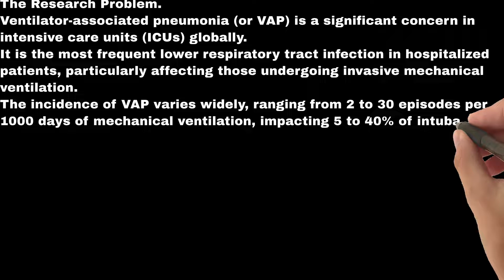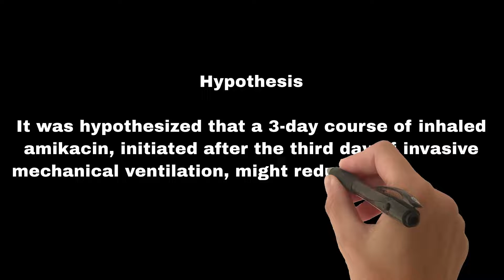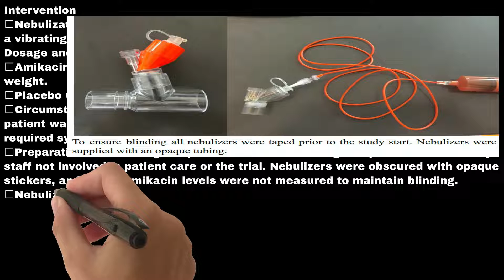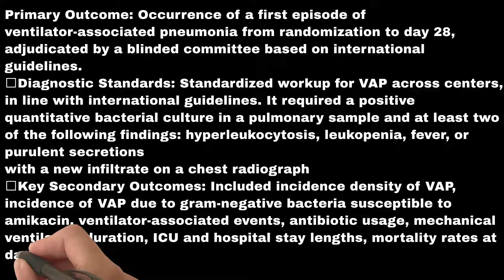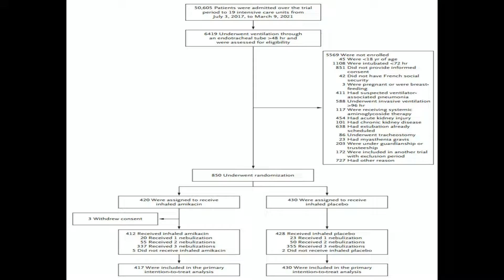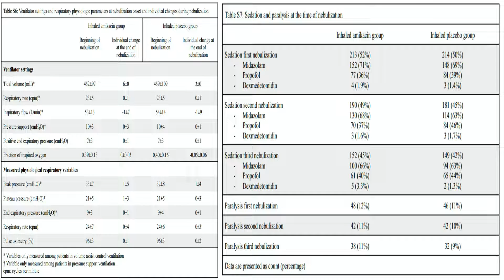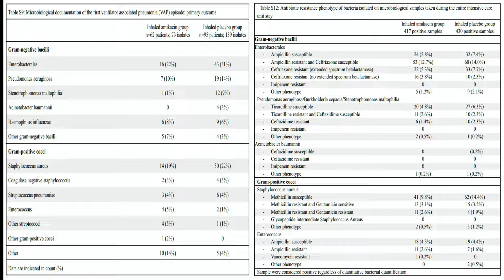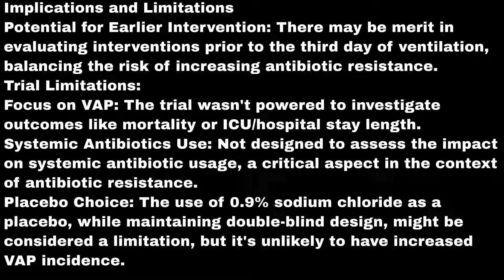Inhaled Amikacin to PreventVentilator-Associated Pneumonia: AMIKINHAL trial